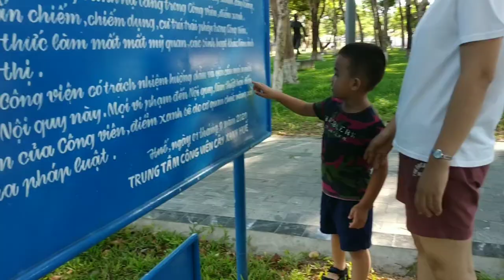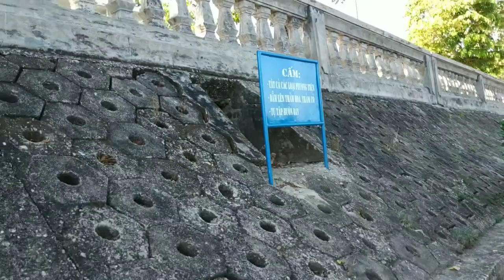Tom Đi Công Viên Ngày Cuối Tuần - Tom Vlogs